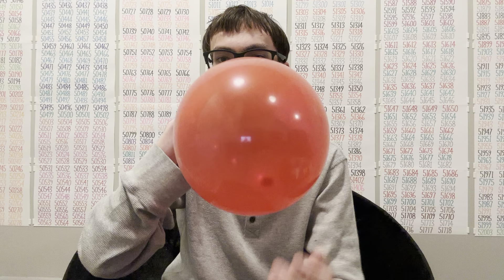Inflating a balloon #25077